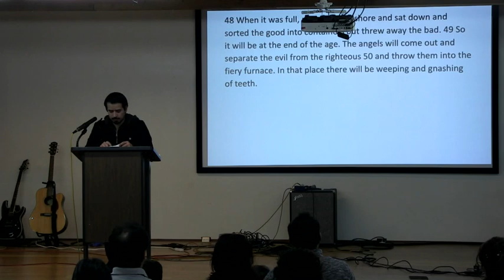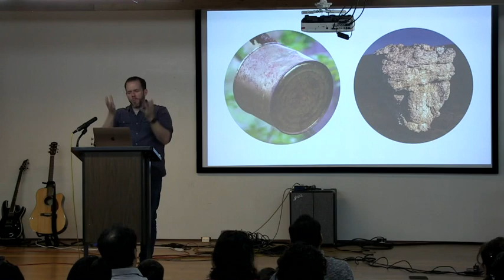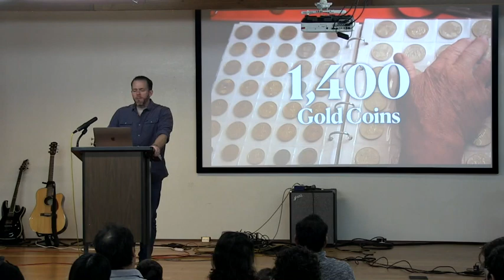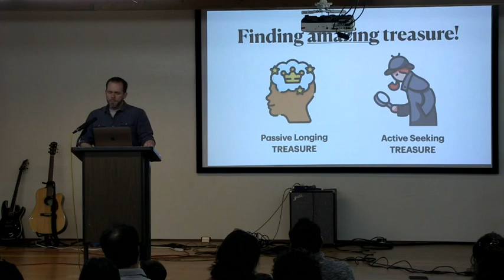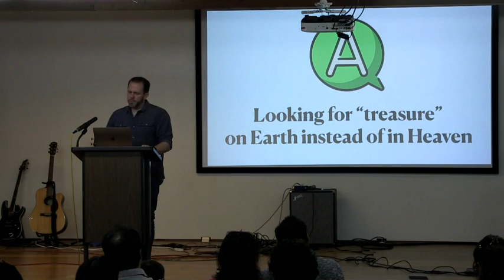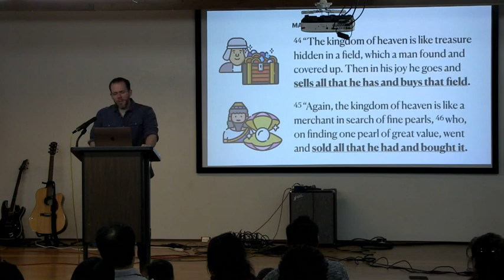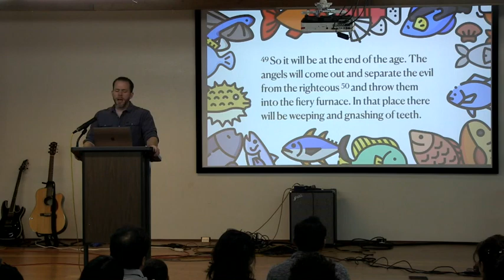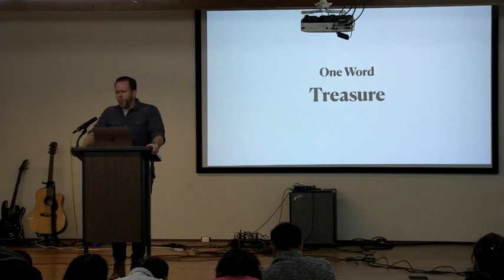"Treasure" Mt. 13:44-50"